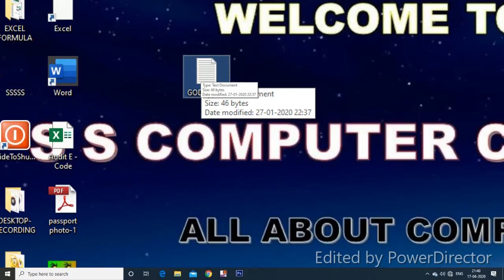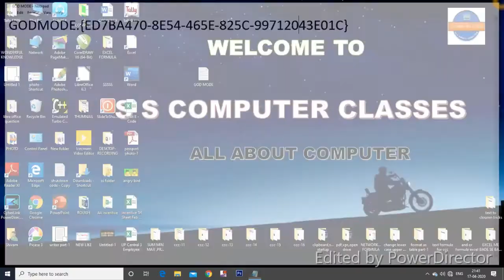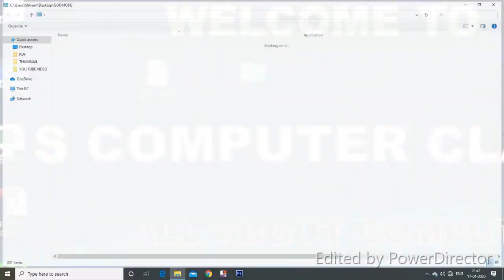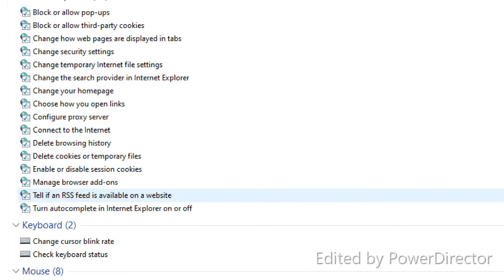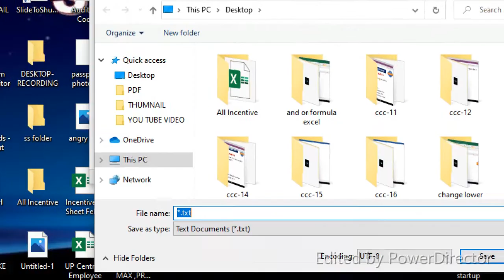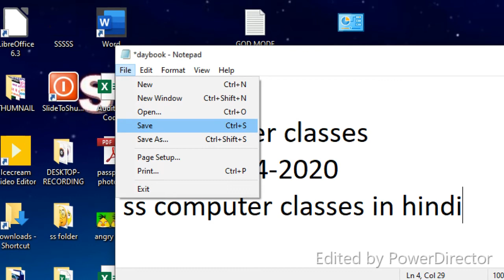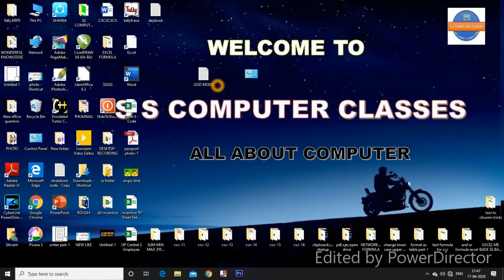Computer Tricks In Hindi | Two Best Computer Tricks In Hindi | Computer Secret In Hindi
Computer Tricks In Hindi | Two  Best Computer Tricks In Hindi | Computer Secrets In Hindi

Hello friends,

Dosto aaj ke video me hum aap ko computer ki do best tricks ke bare batyege .Dosto agar aap ek computer user ho to aap ko in tricks ke bare zarror pta hona chaiye .Dosto in tricks  ki madat se  aap kam jaldi or asani se kar sakte ho or apna computer gyan bhi badha sakte ho . Chaliye jante hai in tricks ke bare  me  .Dosto yaha per sabse pehli computer tricks hai ki hum computer ki sari setting ek folder me kaise store kar sakte hai .Dosto iska matlab hai ki hamre computer me bahut sari setting hoti jinke liye hum alag alag option per jate hai or hamra time bhi zyada lgta hai .Aaj ke video me hum aisi triks ke bare me batayge jisse ye sari setting ek jagh aa jayge.Iska nam God mode hai jiski madat se aap apne computer ki sari setting ek jagh la sakte ho .Uske liye aap ko ek chota sa code likhna hoga. jo neeche likha hai .
GODMODE.{ED7BA470-8E54-465E-825C-99712043E01C}
Ye code likhne ke liye aap ko sabse pehle deskto p ek folder banana hai fir usme ye code likh dena hai .Bus aap computer ki sari setting us folder ke andar aa jaygi ab aap ko jab koi setting change karna to aap ko alag alag jagh nhi jana sirf is folder me ana hai jo setting change karna change kar sakte hai  .
.Dosto dusri tricks notepad se lekar  ki aap notepad ko daybook ki tarh kaise use kar sakte  hai .Matlab jaise daybook me hume date time likhna parta hai ussi tarh aap notepad me bhi date and time automatic insert kara sakte ho .Uske liye ek chota sa code likhna hai .LOG fir file ko save kar dena hai . Bus aap us file me jo bhi likhge usme date or time  jo bhi aap ke computer me current hoga wo aa jayga aap ko likhna nhi padega .Aap ko sirf content likhna file save karna or date time automatic hi aa jayga .Dosto agar aap in dono tricks sikhan chahte ho to hamara aaj ka video poora zarror dekhe .

#.LOG